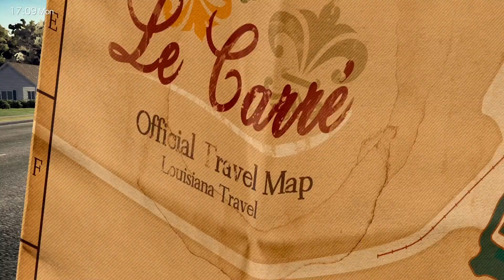Deadly Premonition 2: A Blessing in Disguise #28 - The R is for Roofie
With items in tow, we head to the church after making a pit stop at the graveyard first to turn in the book we got.  At the church, for all our hard work, we get a small drum made from the cans and other stuff.  Supposedly the drum has magical powers now?  That aside, our next stop is the home of Professor R, who isn't there when we show up but we get another clue from our spirit guide and head to the bar where we have a conversation with the lady.